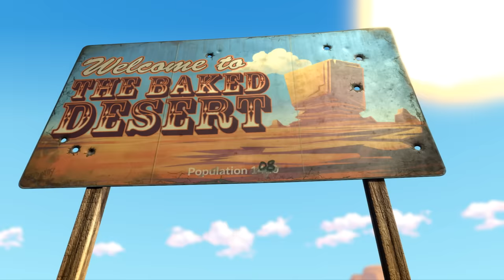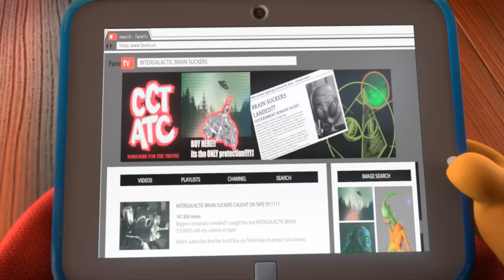Saklamaya Değer Sır – Üçlemenin Tamamı (Konuşan Tom ve Arkadaşları Sezon Finali)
Olacaklar mı, olmayacaklar mı? Konuşan Tom ve Konuşan Angela arasında olup bitenleri hemen buradan, bu özel, üç bölümlük sezon finali derlemesinden öğren!

Yıldızlığa uzanan serüvenlerinde Konuşan Tom ve çetesine katıl! Tom ve Konuşan Benn teknolojiden gelen şöhret ve parayı isterken, Konuşan Angela şarkıcı olmak ister; komşu çocuğu Konuşan Ginger ise sadece eğlenceye dâhil olmak ister. Tıpkı Konuşan Hank gibi... Şey, Hank'in tek istediği TV izleyip yemek yemek! Planları asla planladıkları biçimde yürümüyor gibi görünse de, maceraları kaçırılmayacak kadar müthiş!

Daha fazla eğlence için...